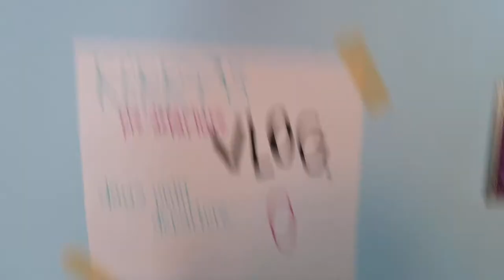Kerry's Pre-Departure Vlog 5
I'm headed to Australia to live, study and explore for 5 months!